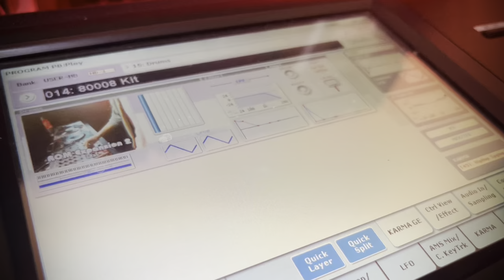Top Gun Anthem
Top Gun Anthem, Short Synth Cover